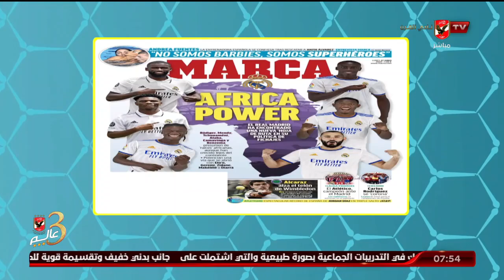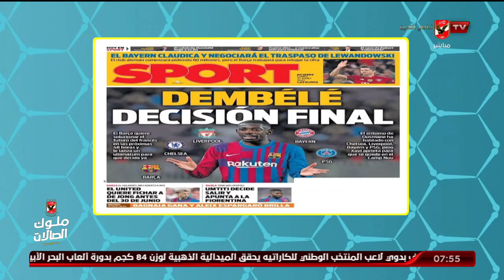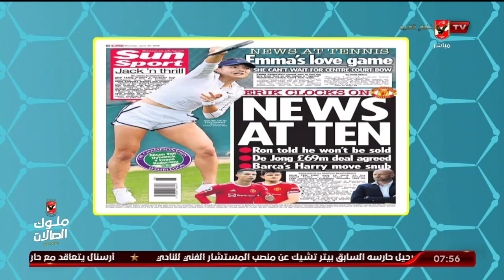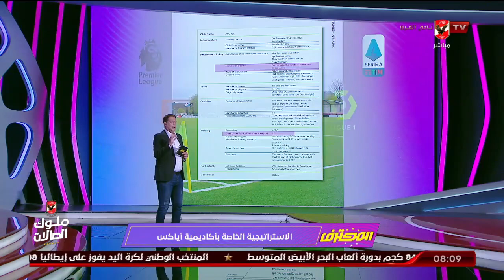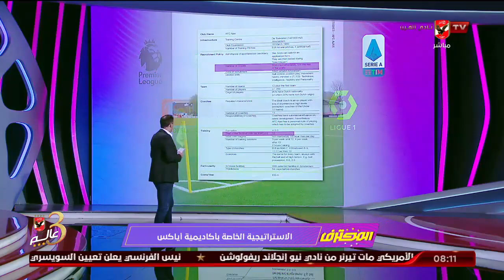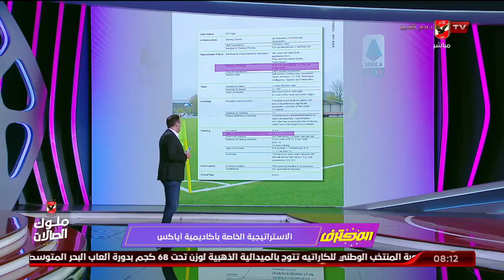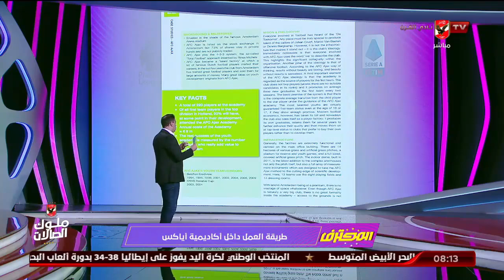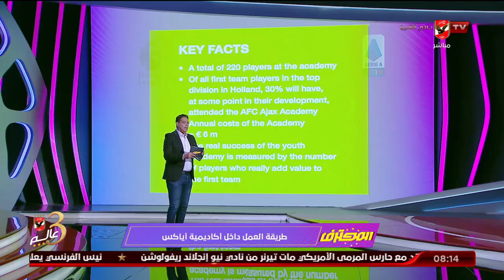الحلقة الكاملة | المحترف مع الكابتن هاني رمزي | بتاريخ 27-6-2022